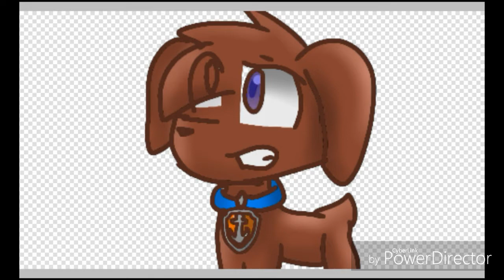Speedpaint: Zuma ( Paw Patrow) for Rainbow Eevee